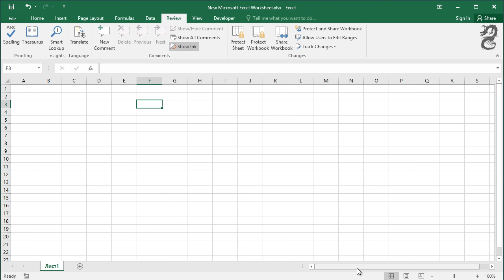Some Excel options are Grayed out (inactive) Fix